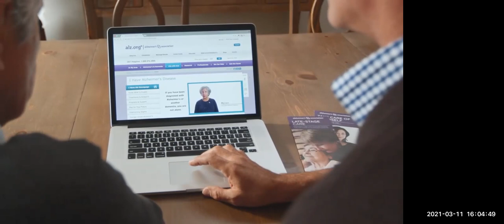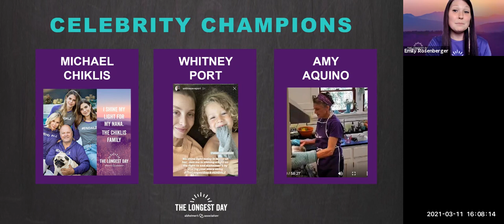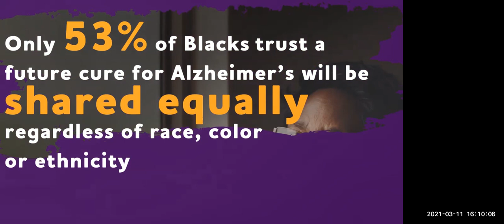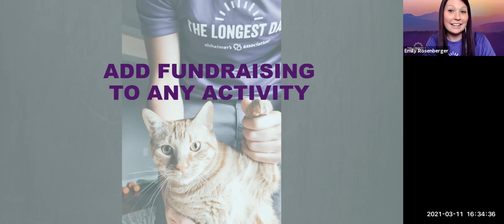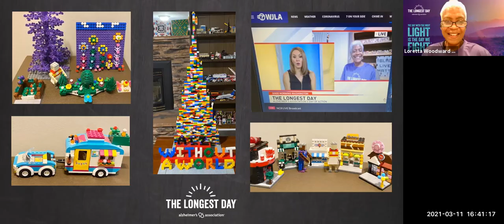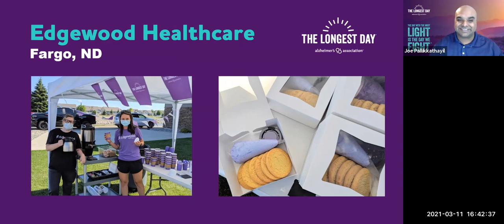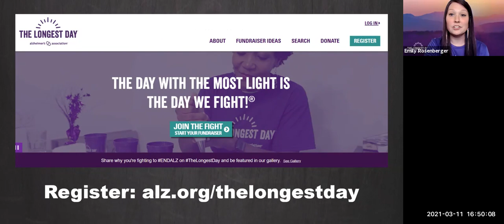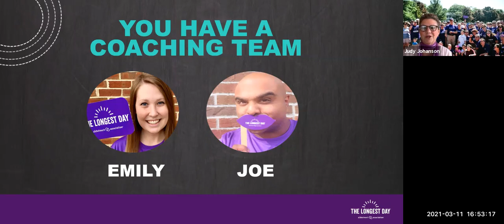Watch this virtual Spring Rally to learn about The Longest Day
Watch this virtual Spring Rally to learn how you can get involved in the fight against Alzheimer’s by participating in The Longest Day. You’ll hear inspiring stories, learn about Association programs and services, hear research updates, and receive fundraising tools to help you succeed.